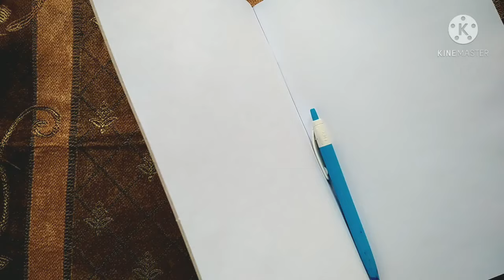How To Make a Pen Gun - Stationary Weapon! / पेन से बंदूक कैसे बनाये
In this video How To Make a Pen Gun - Stationary Weapon! / पेन से बंदूक कैसे बनाये

I have made a pen gun using a old pen without wasting it Which is best for time pass and challenging your friends

(1)how to make a pen gun

(2) making pen gun

(3)how to make a gun with pen

(4)Stationary Weapon

(5)how to make a pen gun easy at home

(6)homemade pen gun

(7)how to make a pen gun easily

(8)how to make a gun with Stationary

(9) making a gun

(10)MR.SMARTY XYZ

Take care😀